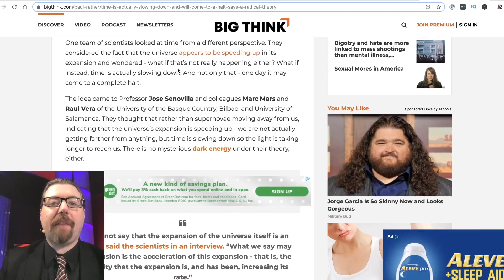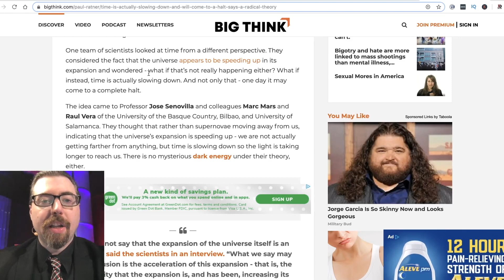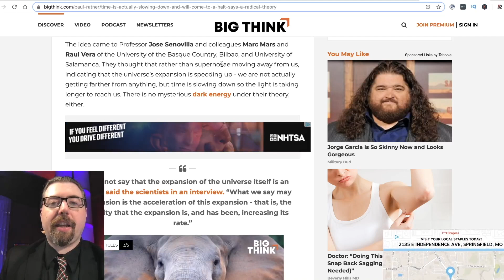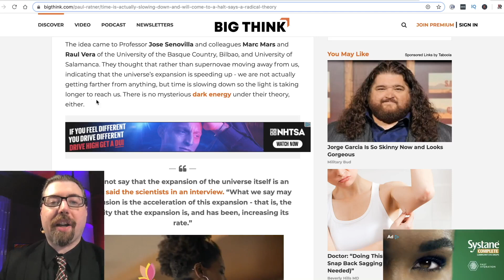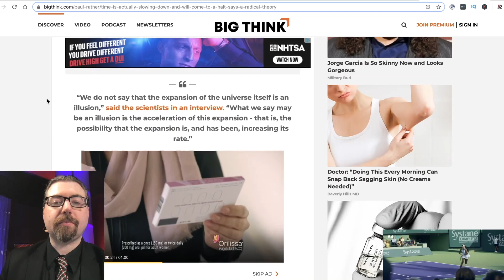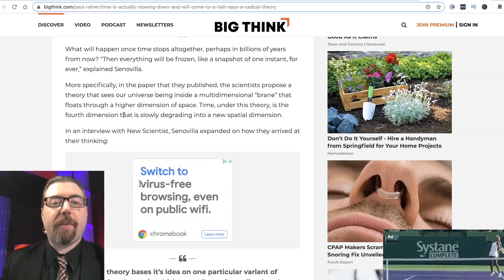Is Time Slowing Down?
Something STRANGE is happening with time, you won't believe this!

This is a clip from the episode " Is the universe expanding?"